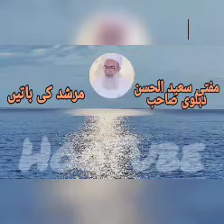Mufti Saeed Hassan Dehalvi sb New Bian on 1-9-2021 Murshad ki Batain By HooTube